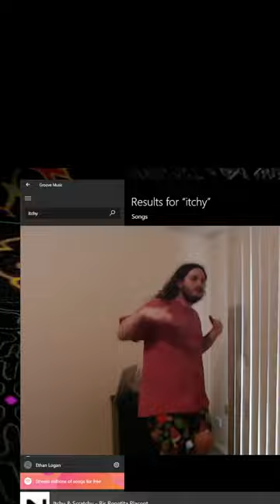🍄 Psychedelic Dancing 4 🌌 | xcviixcvll on Twitch